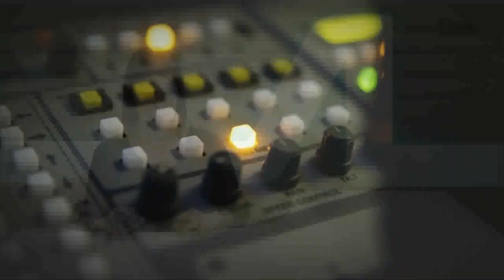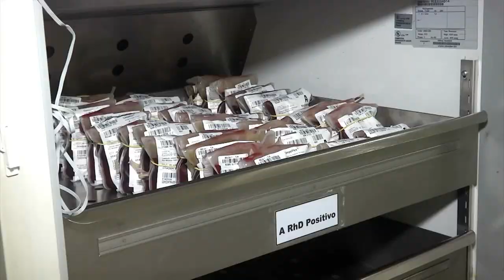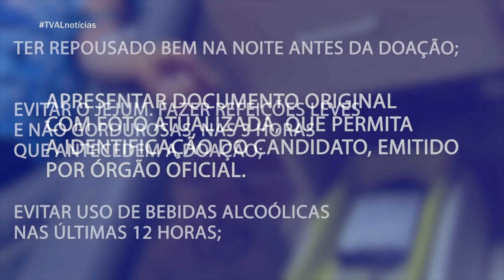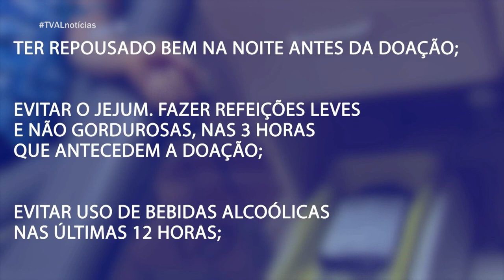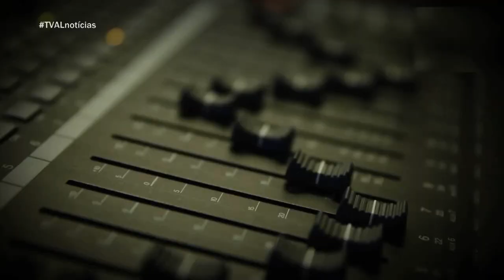TVAL Notícias - 07/11/22